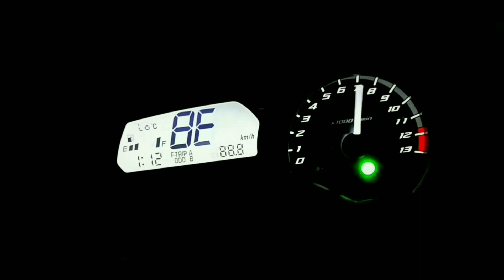As Melhores "POP 110i" Parte11 / Paixão Por Duas Rodas